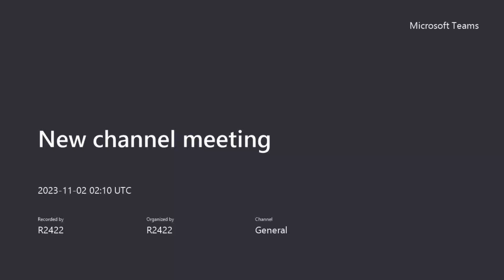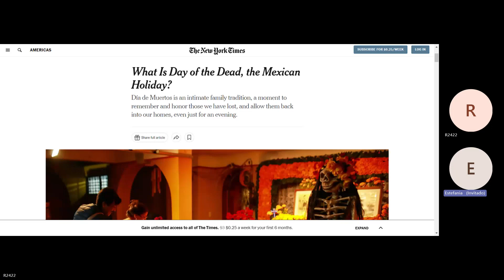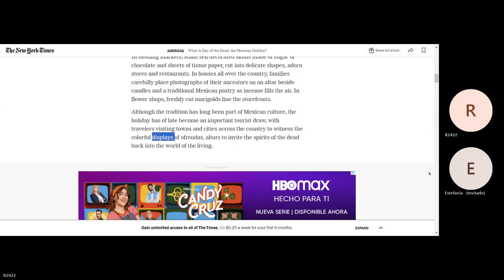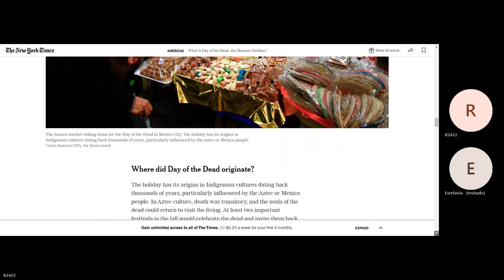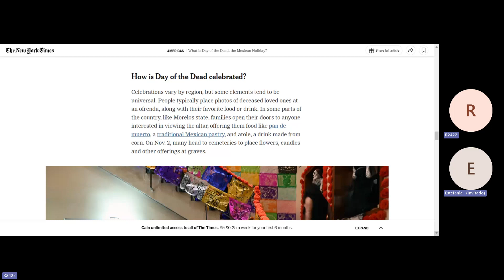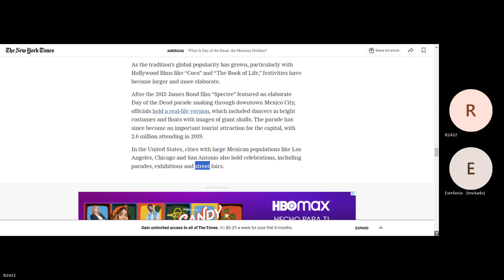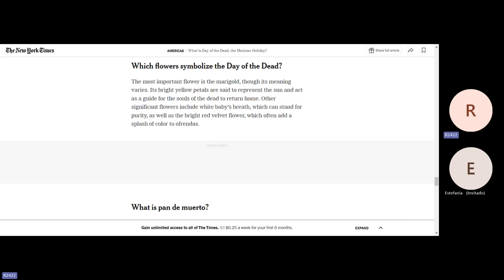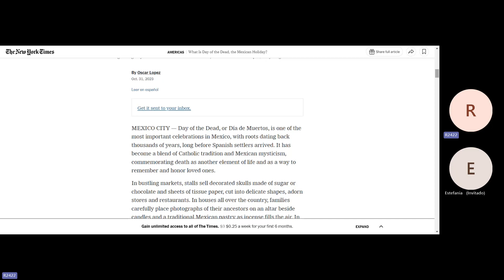Teacher Jimena´s Class on Day of The Dead Extended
This lesson took place on November 01st. 2023.